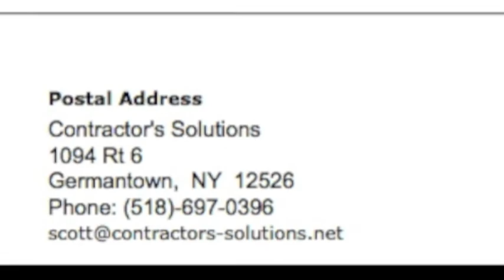Contractor's Solutions - Work Pants.m4v